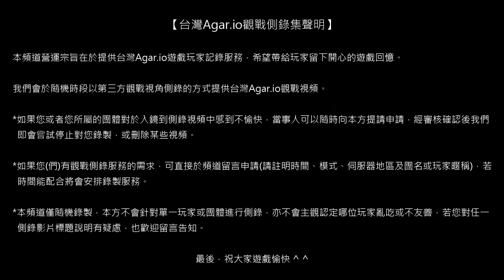【台灣Agar.io】FFA/北美 台灣打服 觀戰側錄 2017/08/26